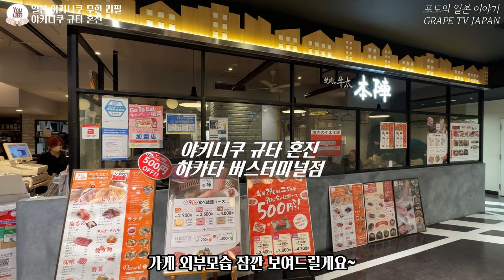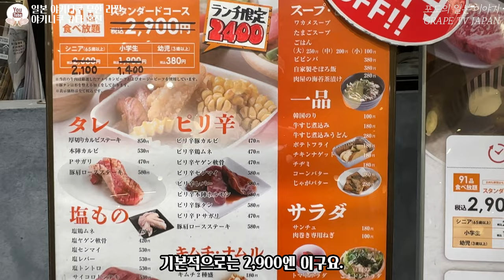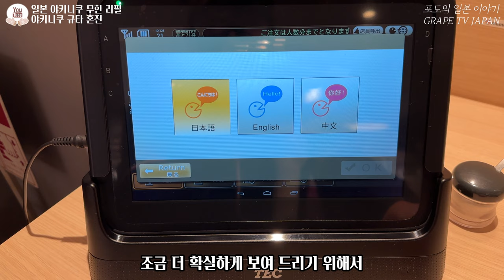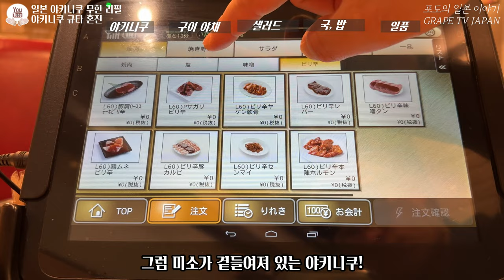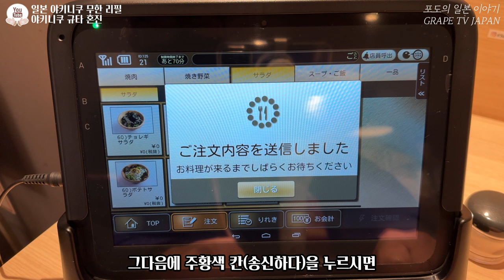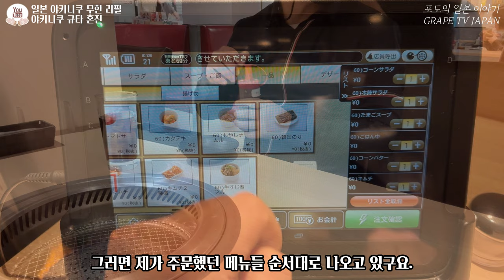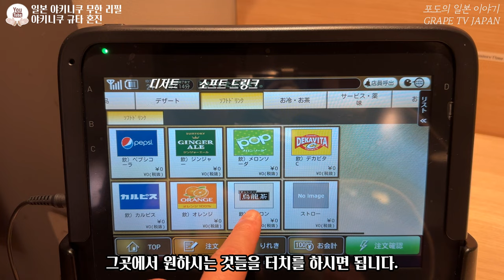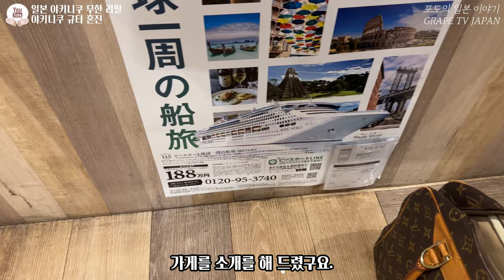🍖일본 야키니쿠 무한리필 맛집 야키니쿠 규타 혼진을 소개해 드려요 / 일본 맛집 소개 / 일본 현지 거주 한국인 일상 / 화질 1440p 권장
✈ 오늘은 일본 후쿠오카에 있는 야키니쿠 무한리필집을 소개해 드릴께요.
📺 혼자서 가셔도 전혀 무방한 곳이니 후쿠오카에 여행 오시게 되면 한 번 가보시는 것도 괜찮을 것 같아요.
📺 그러면 상세한 내용은 영상 통해서 설명 드릴께요.

♥야키니쿠 규타 혼진 하카타 버스터미널점 정보 :
① 위치 : 〒812-0012 Fukuoka, Hakata Ward, Hakataekichuogai, 2−1
　　　　博多バスターミナル 8F